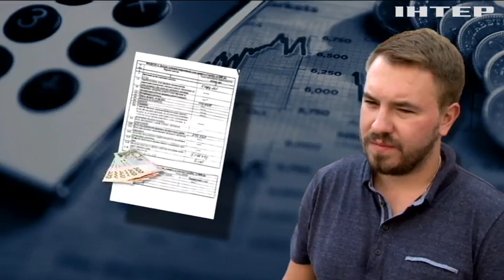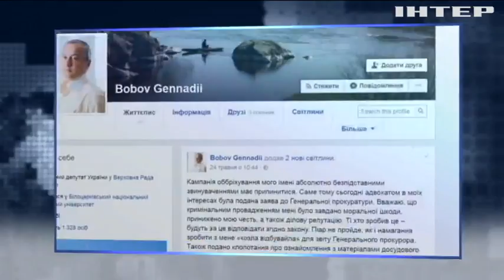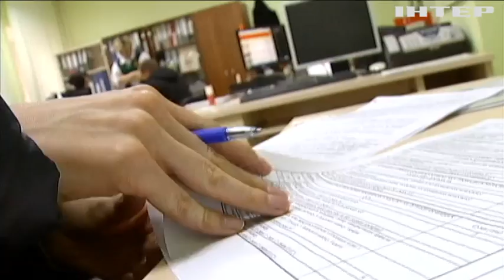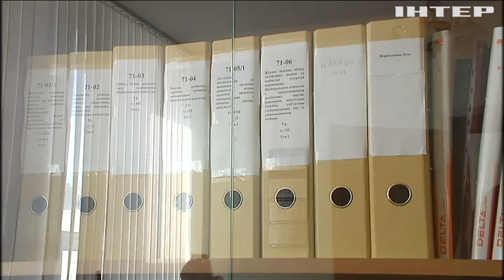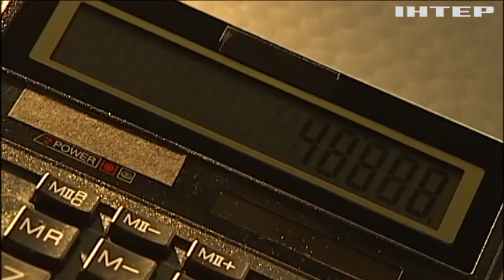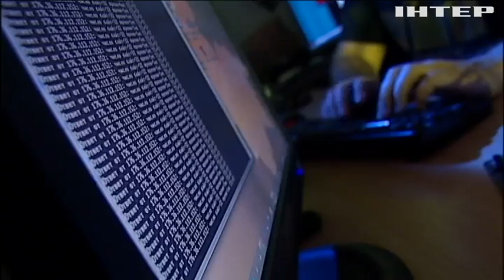За полгода в НАПК проверили декларации всего нескольких десятков депутатов